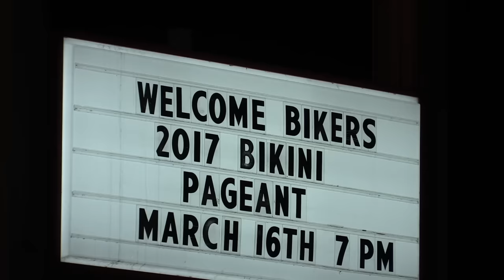2017 WingHouse Bikini Contest - Daytona Bike Week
Nice to see a local favorite come in and take the top spot, special thanks to all of the beautiful Wing House girls in the competition and the ones working hard serving. check out Filmed at the Daytona International Speedway Wing House During Bike week 2017.